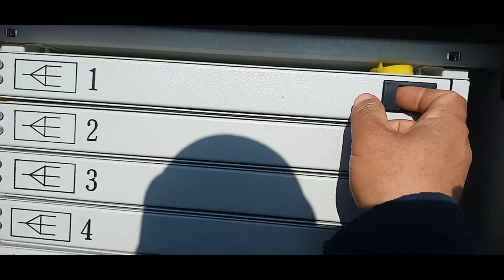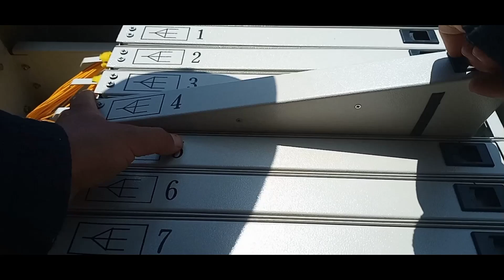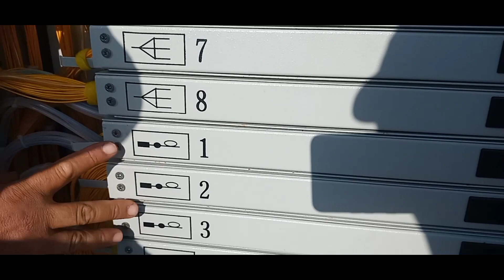SRO. (sous repartiteur. fibre optique)موزع المشتركين الالياف البصرية)